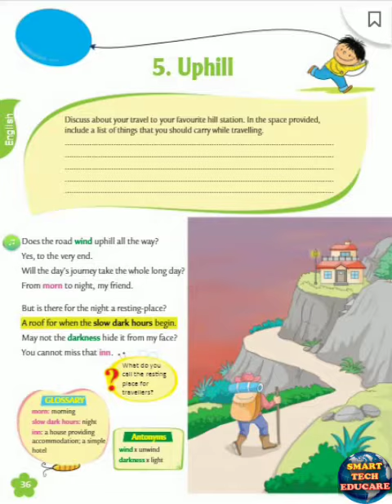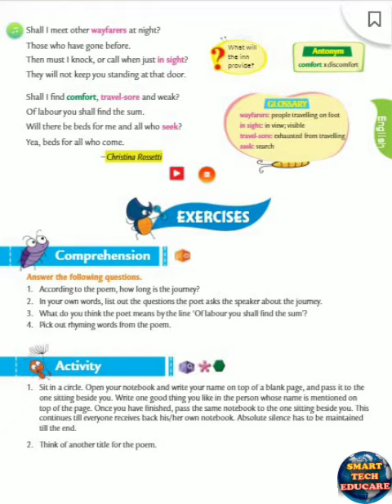grade 5 English lesson 5 uphill reading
Improving online education is a continuous endeavor, aiming to enhance accessibility, engagement, and effectiveness in delivering quality learning experiences. Here's an essay on strategies to improve online education:

The evolution of online education has opened doors to a world of learning, transcending geographical boundaries and transforming the way knowledge is disseminated. However, in the pursuit of enhancing this digital frontier, several strategies can be employed to improve the quality and efficacy of online education.

Firstly, ensuring accessibility is paramount. Efforts should be made to bridge the digital divide by providing equitable access to technology and internet connectivity. Making online resources available in multiple languages and formats can further enhance accessibility, catering to diverse learners worldwide.

Engagement lies at the core of effective online education. Employing interactive and multimedia-rich content, such as videos, simulations, and virtual reality experiences, can captivate learners' interest and facilitate deeper understanding. Incorporating gamification elements, quizzes, and interactive exercises encourages active participation and enhances retention of information.

Personalization is another key aspect of improving online education. Utilizing adaptive learning technologies that tailor content and pace according to individual learning styles and proficiency levels can optimize the learning experience. Customizable learning paths empower learners to progress at their own pace, fostering a sense of ownership over their education.

Moreover, fostering a sense of community and collaboration in online learning environments is crucial. Facilitating peer-to-peer interaction through discussion forums, group projects, and collaborative activities cultivates a supportive learning community. Engaging with instructors and experts through live sessions, office hours, or virtual mentoring enhances the learning experience by providing guidance and personalized feedback.

Quality assurance is vital in ensuring the credibility and effectiveness of online education. Implementing rigorous assessment methods, accreditation standards, and continuous evaluation of course content and teaching methodologies uphold educational standards and foster trust among learners.

Furthermore, professional development for educators in online teaching methodologies and technological advancements is essential. Equipping instructors with the necessary skills and tools to create engaging and effective online learning experiences enhances the quality of education imparted to students.

Lastly, embracing innovation and staying abreast of emerging technologies and pedagogical approaches is fundamental. Continuous research and development in educational technology, artificial intelligence, and adaptive learning platforms pave the way for ongoing improvements in online education.

In conclusion, the enhancement of online education hinges on a multifaceted approach that prioritizes accessibility, engagement, personalization, collaboration, quality assurance, educator training, and innovation. By implementing these strategies, we can create a dynamic and inclusive online learning environment that empowers learners, fosters a love for lifelong learning, and ensures the continuous evolution of education in the digital age.
Feel free to elaborate on specific examples or details that resonate with the improvements in online education that interest you!